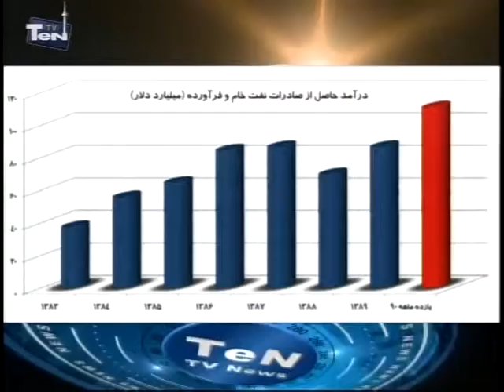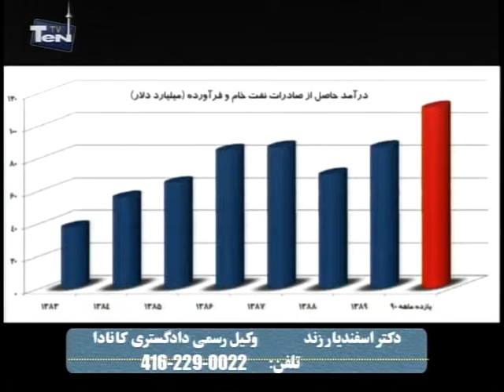shahram shahramian News Nov 13 /2012 (1/3) .avi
News by shahram shahramian  at TEN TV - Nov 13/2012 (1/3)